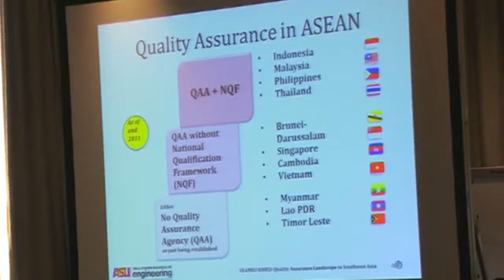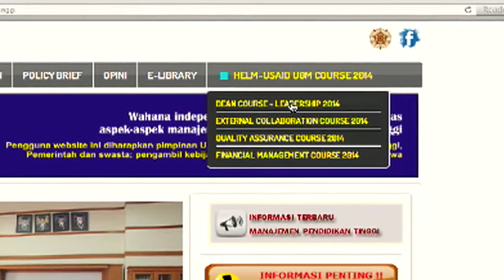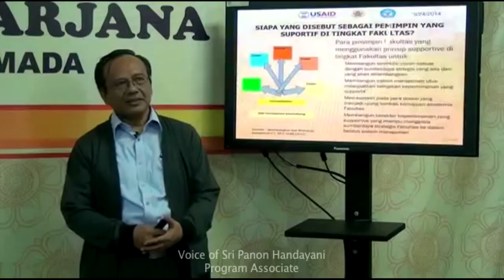USAID - Higher Education Leadership and Management for Higher Education Solutions Network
the HELM-UGM Blended Learning program was designed to provide regular interaction and learning opportunities to higher education professionals through a technology-based model that combines landline, mobile phone technology and an internet based webinar system.

HELM-UGM Blended Learning yang dirancang untuk memfasilitasi
interaksi dan kesempatan belajar bagi para professional pendidikan tinggi melalui model berbasis teknologi yang memadukan jaringan telepon kabel, teknologi mobile phone dan sistem webinar berbasis internet